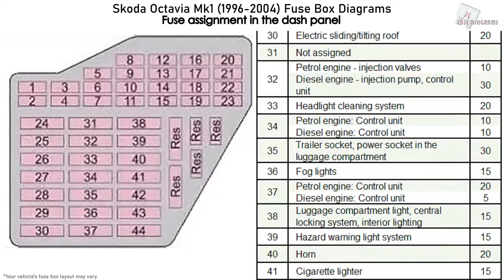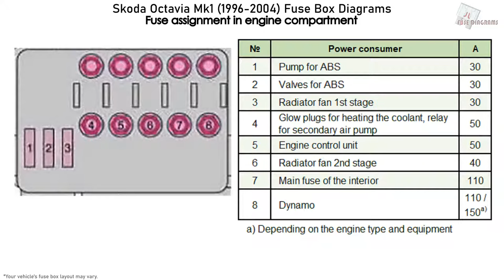Skoda Octavia Mk1 (1996-2004) Fuse Box Diagrams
Fuse Box Diagram Skoda Octavia Mk1 (1U; 1996, 1997, 1998, 1999, 2000, 2001, 2002, 2003, 2004)